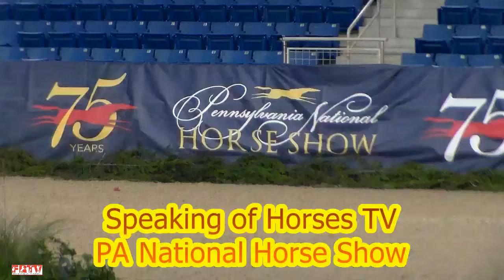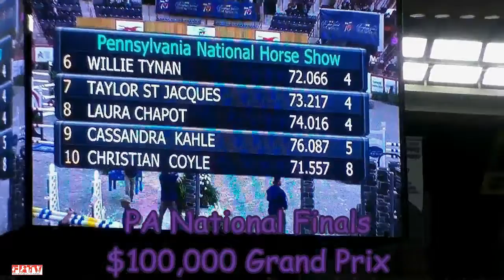PA National Horse Show Highlights Oct 2021 F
Highlights from the PA National Horse October 2021...the 75th Anniversary of the Show. GREAT Show.